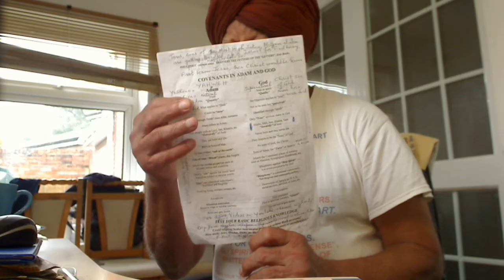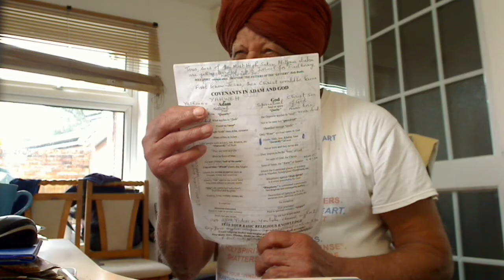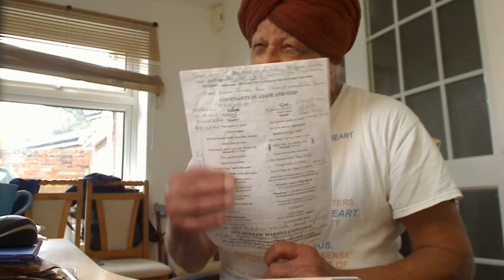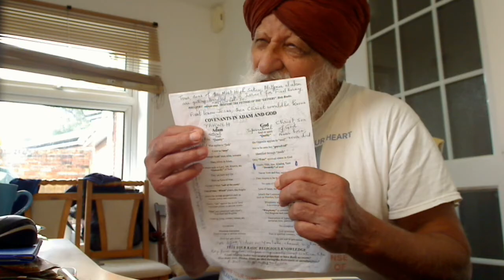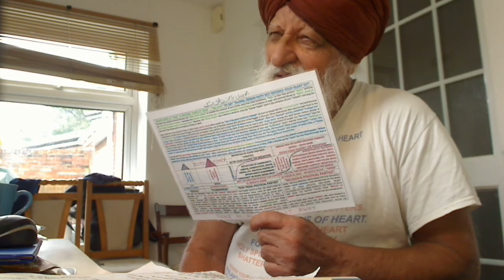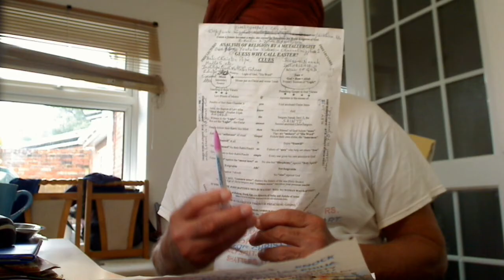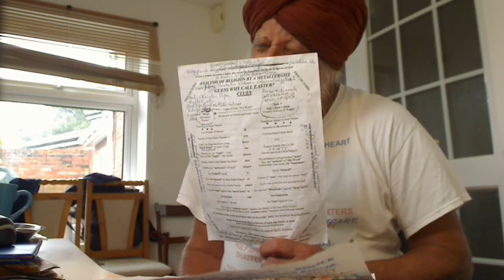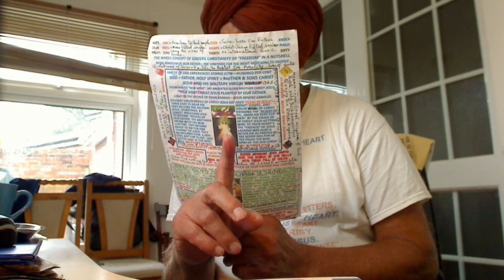Why did the Egyptians have Mummies Jesus was highly honoured by them whilst the Chosen People hated?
Why did the Egyptians have Mummies and Jesus was highly honoured by them whilst the Chosen People hated Jesus?
Hi Brethren,
Isaac people have great spirituality whilst the Ishmael people have great morality. That is why Baby Jesus was sent to Egypt under the care of the faithful sons of Abraham as the unfaithful sons of Isaac wanted to kill him. Jesus performed so many good deeds such as curing 9 Jewish Lepers and none of them returned to Jesus to thank him as the one Samaritan Man did. Such was the nature of the Saltless people of Isaac at the times of our Anointed Elder Brother Christ Jesus and today, they are getting Bundled up in Israel for the Final Burning through Atomic Bombs of Iran. The irony of these Saltless Tares, Matt 13v24-30, is that they started destroying humanity with the destruction of Iraq, the very Birth Place of Abram where no WMD were found by a retired Major General Roddy Porter and both Tony Blair and Bush were Blasphemers against Holy Spirit, which is not forgivable as the sins transgression against the moral laws are forgivable by the Rabbi. Here is a Youtube Video on this topic:-
Destruction of Iraq was the Destruction of the Homeland of Abraham, the Forefathers of Chosen People, the very roots of Humanity; work of the Tares, USA, Israel in disguise as Jesus was the Lamb of God.
How the Saltless S.B. Devils - John 8v44 Jews outwardly destroyed the very roots of Abram or Adam.
John 8v44:- The "Elite Chosen People" were the First to sever their covenant with Abraham to become the Supernatural Bastard Fanatic Devils.
Natural versus Supernatural Bastards.

His twice-born Labouring Solitary Brethren/Friends called “Talmidim or Sikhs” and not the once-born natural disciples of the crook Rabbis who disciplined them through the moral laws of Moses. These Rabbinic Disciples did what their Rabbis told them to do. Thus, Saul being the Disciple of Rabbi Gamaliel did obey him obediently as required of him and persecuted the Labourers of Jesus but in his own heart or sub-conscience, he was not happy. For the Disciples doing what their Rabbis tell them to do, they are called spiritually blind with no Freedom or Freewill. Thus, the substitutes “Disciple and Lord” are the corruptions by the Messianic Jews to set up the same Temple system from the yoke of which Jesus set us FREE by giving his own life as the Lamb of God. Or these robed hireling Dog-Collared Priests in the Churches of Mammon have fulfilled Matt. 12v43-45 making the situation worse than before the arrival of Jesus, the First anointed Christ of our Supernatural Father Elohim, Allah, Parbrahm, etc.:

FAMILY OF OUR SUPERNATURAL FATHER ELOHIM, ALLAH, PARBRAHM, ETC.:-
St. Photina, the Samaritan Woman at well John. Her Five Husbands were spiritual and not physical. Here are their names:-
Holy Gospel of our Supernatural Father Elohim, Allah, Parbrahm, etc., delivered First by Jesus, the First Anointed Christ = Satguru of the highest living God Elohim that dwells within our Temple of God called Harmandir or “Emmanuel”. He was the First Anointed Light from our Father and Satguru = Christ Nanak, the Second Anointed Greatest of all the Christs because he had to confront the Kings and Emperors of Darkness of Khatri tribal people (less than one per cent Khatris adopted Sikhism against Jatts = Samaritans 70%) against the people of Judah tribe, the Princes of Darkness. Nanak came in 1469 and Preached The Gospel to Perfection through Five more Lights for 150 years. Still, the Darkness created by Satanic Khatris turned Mullahs.

So, if you want The Gospel, then you must think logically over your own heart. Then, the Gospel would be written over the living tablets of heart – 2corn 3.

Natural bastards versus supernatural Bastards.